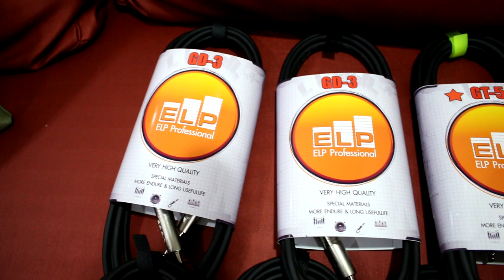สายแจ๊ค ELP เริ่มต้นที่ 300 บาท